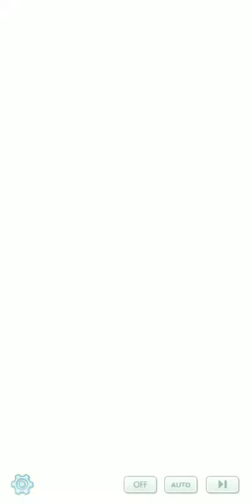Pokemon masters: A Day with Barry